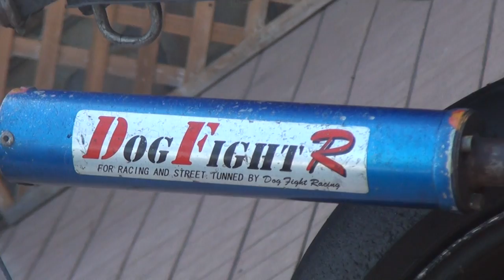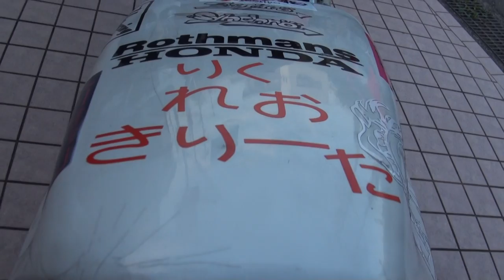DOG FIGHT RACINGの音を聞け 1992 HONDA・NSR250R 1992 ホンダ・NSR250R ホンダ・ホーネット250 MC31 CB250F HONDA・Hornet 250